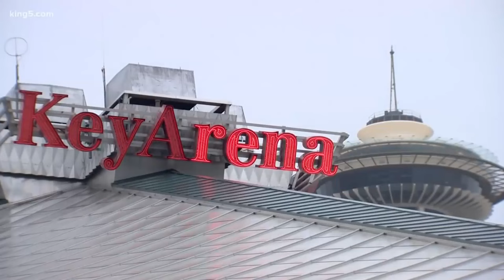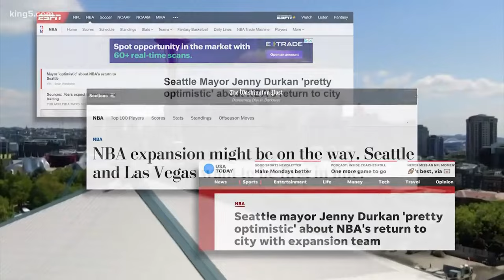The GM: Saving Basketball in Seattle Trailer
Get a sneak-peek at the new series coming to the channel, The GM: Saving Basketball in Seattle.

The GM is a new, cinematic take on 2k Rebuilds, utilizing film techniques, music scores in addition to the 2k gameplay to create a new form of storytelling in the Sports Rebuilding space. Scenes and stories will be written according to how the 2k simulation develops, and will be acted out to create a long-form movie to create a new experience for viewers. This series will begin with the beloved expansion team, the Seattle Supersonics, and live through their journey to reclaim their glory in the NBA, through the lens of one unconventional General Manager.

Thanks very much to SonicsGate and other Seattle based creators for the footage, and to Mark Danna for the score for our first episode.